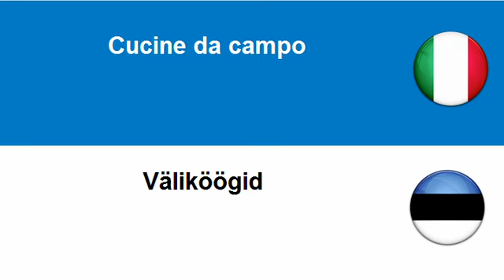Imparare l'Estone = Edifici prefabbricati